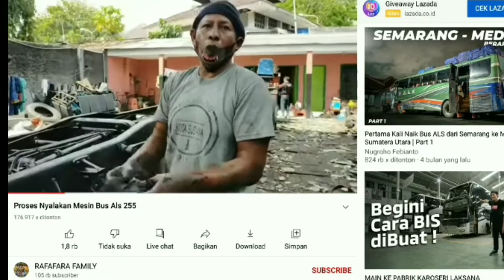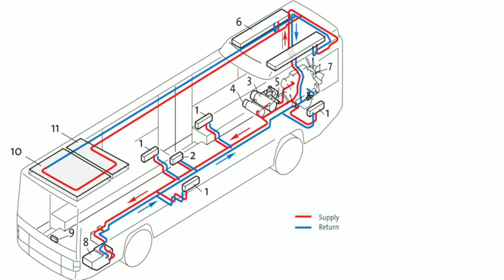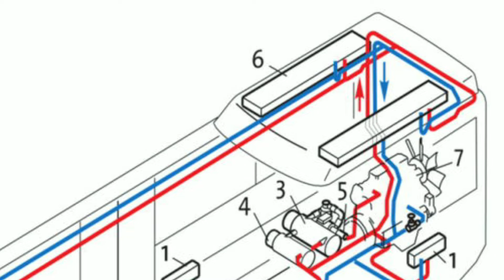OBROLAN ENTENG, PENYEBAB KEBAKARAN PADA BUS, salah satunya adalah.....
Video ini merupakan obrolan saya dengan personil bus, kondektur dan driver. Jangan langsung percaya karena apa yang kami ungkapkan adalah berdasarkan pada logika sederhana semata. Saya yang bukan mekanik, dan 2 personil yang berdasarkan pada pengalaman mereka. Kekawatiran-kekawatiran mengenai resiko terbakar selalu menyelinap erat di hati para personil. Ditengah tuntutan mencari nafkah dan mengampu amanah perusahaan, kedua personil memiliki tanggung jawab yang tak ringan. Sanksi mungkin menanti atas apa yang terjadi meskin bukan kesalahan mereka. Kita sebagai penumpang, selayaknya tertib aturan dan membuang jauh sikap egois.